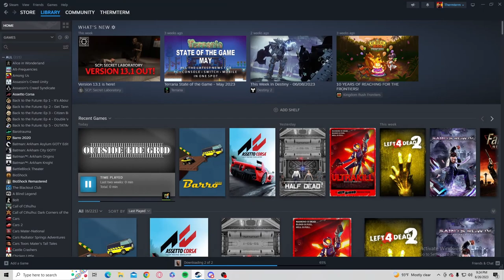Escaping outside the grid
One cop, one robber, and one gun, and 5 mags, 4 medkits, 2 syringes, maybe a detonator, a couple explosives, and a whole lot of radio.